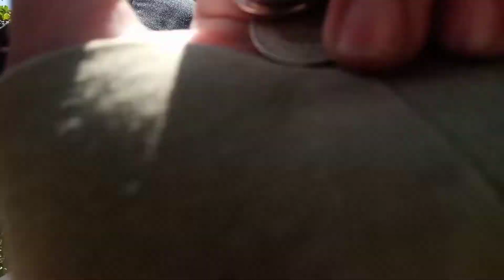SURPRISE BIRTHDAY NI AZIEL